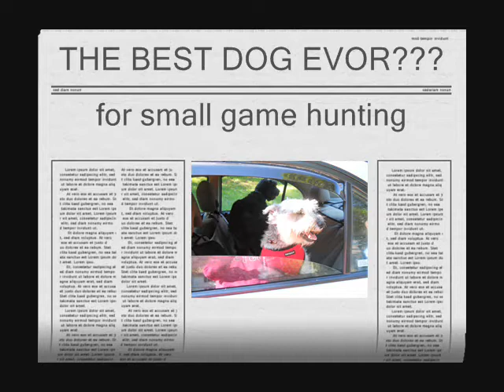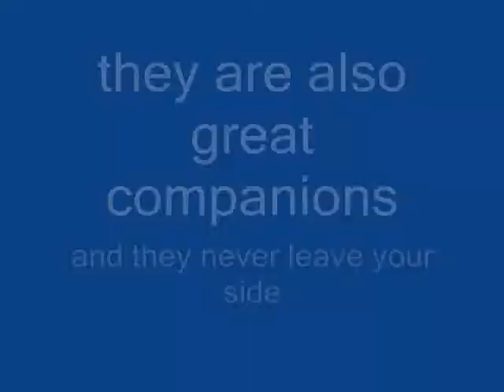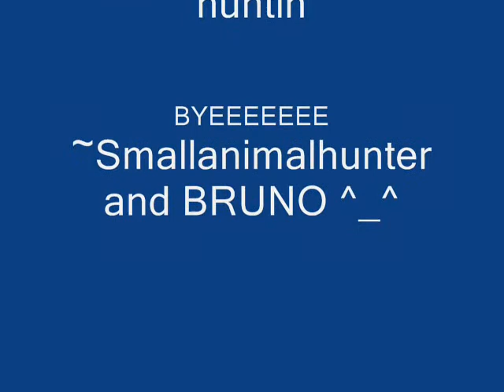Best Dog For Small Game Hunting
Bruno is my miniature schnauzer. Although some ppl may say schnauzers aren't the best for small game hunting it's not true. I love my mini and hope you get one too. If you want one i recommend going on the

they can hook you up with AMAZING animals that deserve a great home.
hopefully a new vid will up tomorrow! ^_^